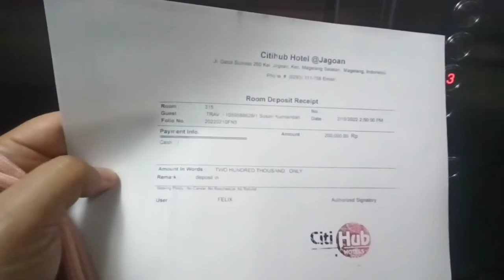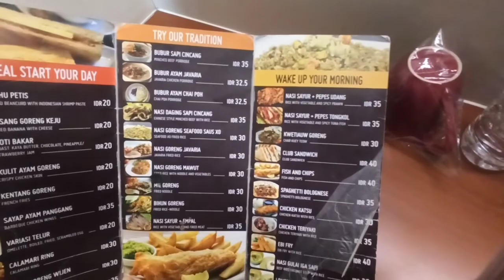REVIEW CITIHUB HOTELS & JAGOAN MAGELANG